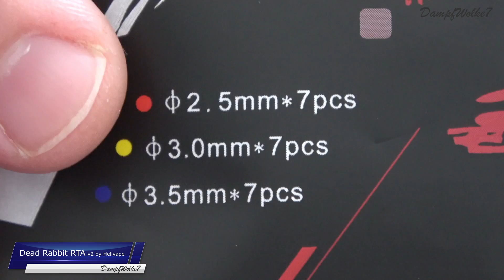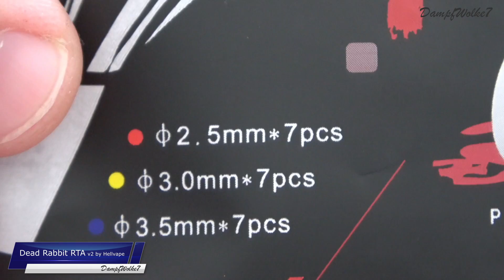♛ Dead Rabbit RTA V2 by Hellvape ♛ | DampfWolke7